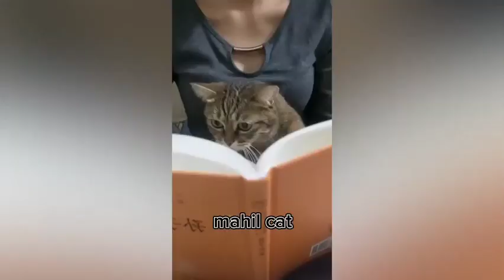Mahil cat Superman Funniest Animals Video - Best Cats😹 and Dogs🐶 Videos of 2023 Compilation!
Today, we have a special video for you!

10. minutes Compilation of Funniest Cats and Dogs!

Relax and Enjoy the atmosphere of Funniest Animals doing hilarious things to make You Smile!

Peace